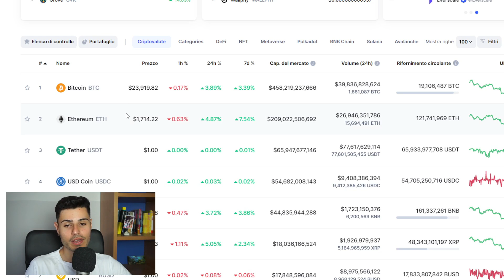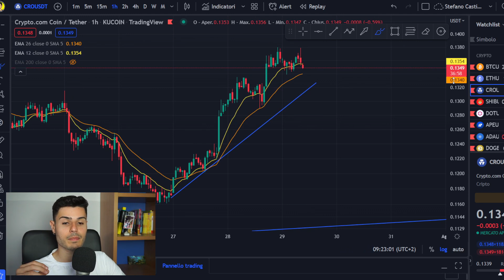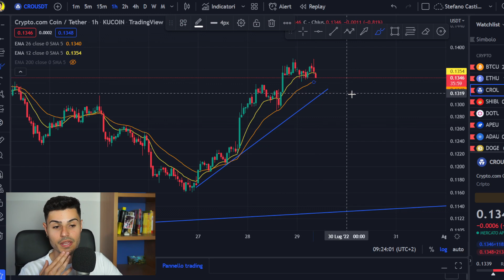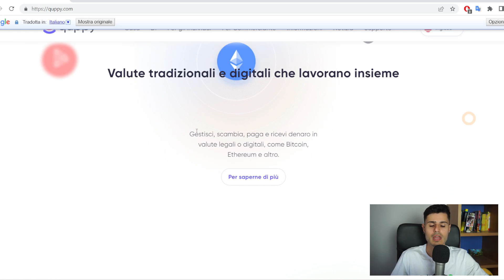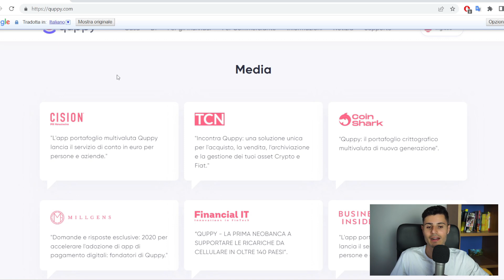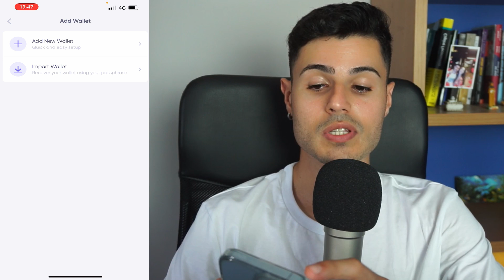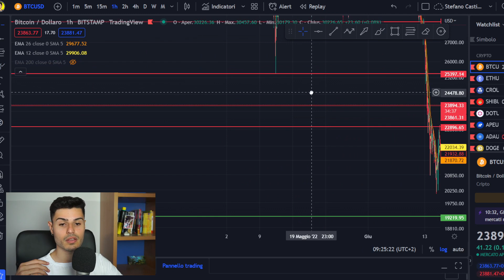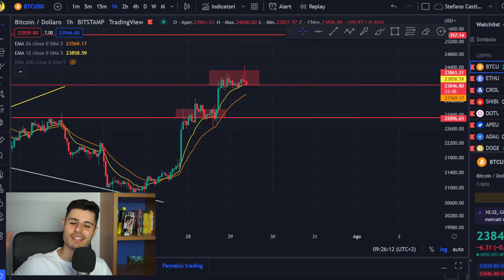🚨RIPRESA IN CORSO PER BTC, CRO, ETH, SHIB o SOLITO FAKEOUT? (svelo i miei trades)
Aggiornamenti per Bitcoin, Ethereum, Cardano, Solana, Shiba Inu, Cro, BNB e tanto altro.

Codice: R2WNK4

00:00 Analisi Bitcoin, Ethereum e Cro
05:28 Sponsor
07:54 Analisi